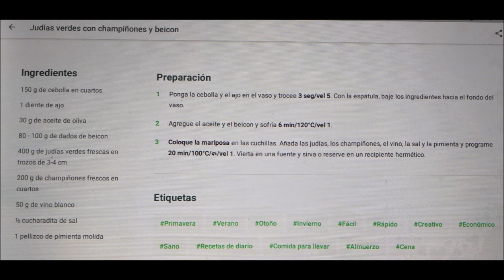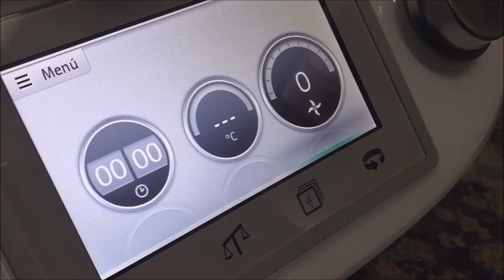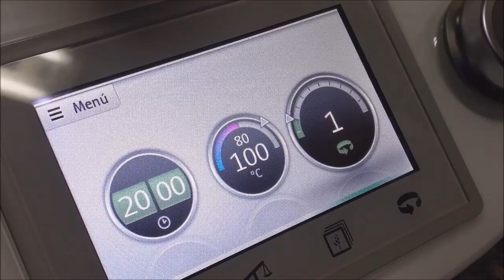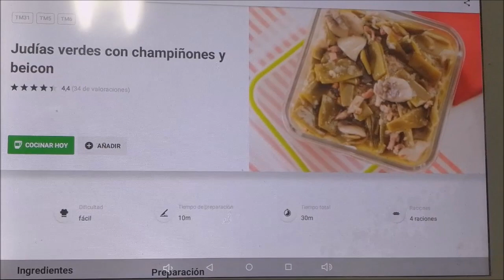3431.- '' Judias verdes con champiñones y beicon '' ( Cocina con Thermomix de Ana Maria )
'' Judias verdes con champiñones y beicon '' ( Cocina con Thermomix de Ana Maria )